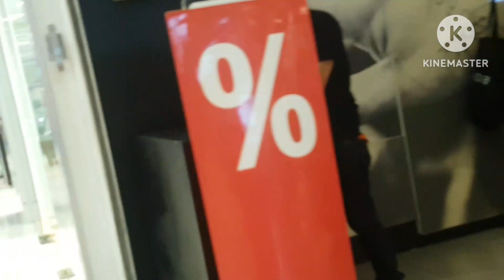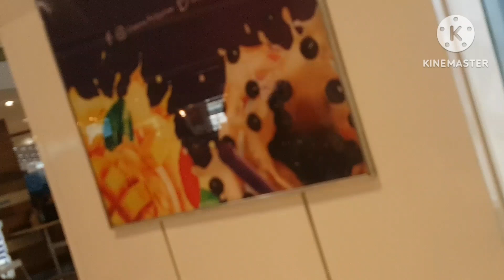NAMASYAL KAMI SA SM SN. LAZARO/DAMING TAO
watch share sub like#nagikutikuttingintingin#sasmsnlazaro#rosalina